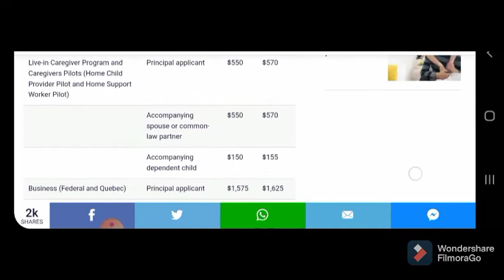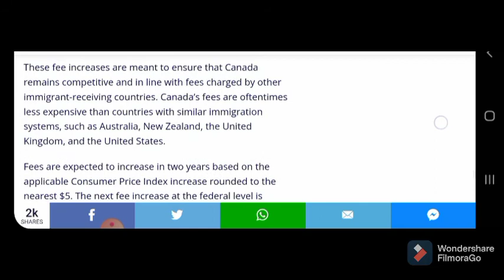CANDA NEW IMMIGRATION FEE FULL DETAILS | CANADA'S NEW MOVE ON IMMIGRATION FEE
《VIDEO TAGS》

CANADA NEW IMMIGRATION FEE FULL DETAILS

FUTURE OF STUDENTS

Thanks.

copyrighted content of education hub.